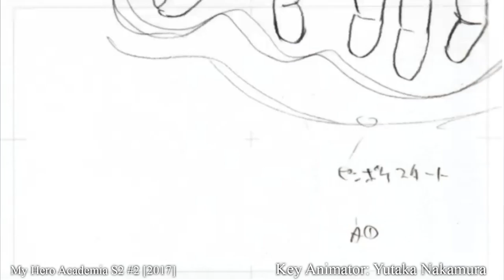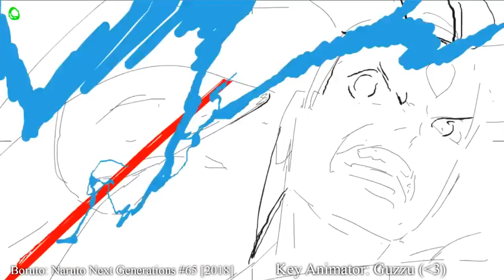Breaking Down My Hero Academia's Incredible Animation | Animator Spotlight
Canipa breaks down the animation of My Hero Academia Seasons 1-3 and introduces a few of the creative talents that were able to turn it into a global sensation.

Animator credits from Twitter (via Sakugabooru)

Animated by Dream High Animation (@DanimationH)

Anime series featured in this video (chronologically):
Shokugeki no Soma: The Third Plate
Fullmetal Alchemist: Brotherhood
Gundam Build Fighters
My Hero Academia Season 3
Konosuba
My Hero Academia the Movie: Two Heroes
Kekkai Sensen
Casshern Sins
Heartcatch Precure
Ojamajo Doremi
Gundam 00
Cowboy Bebop: The Movie
Sword of the Stranger
Cowboy Bebop
Concrete Revolutio
Space Dandy
Kekkai Sensen & Beyond
Concrete Revolutio: The Last Song
Boruto: Naruto Next Generations
Overlord II

One For All VS. All For One - My Hero Academia Season 3
Battle for Deku - My Hero Academia the Movie: Two Heroes